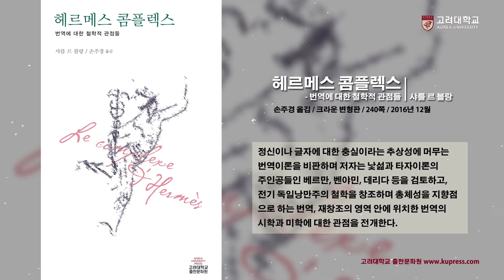[고려대학교 Korea University] 신간안내 - 헤르메스 콤플렉스: 번역에 대한 철학적 관점들(샤를 르 블랑)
신간안내
헤르메스 콤플렉스- 번역에 대한 철학적 관점들 (샤를 르 블랑)